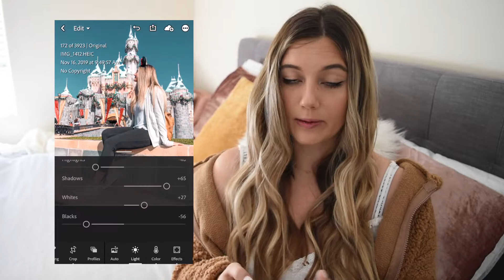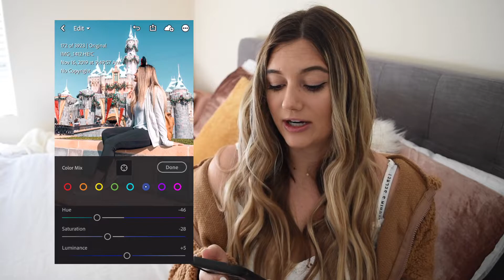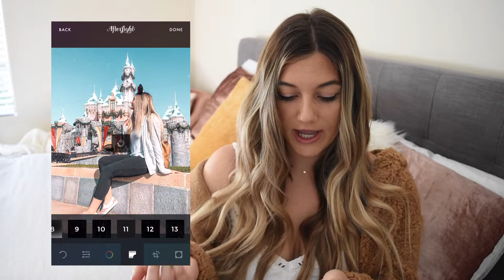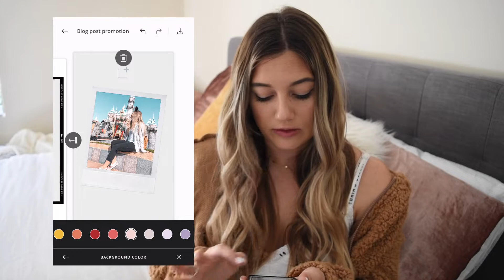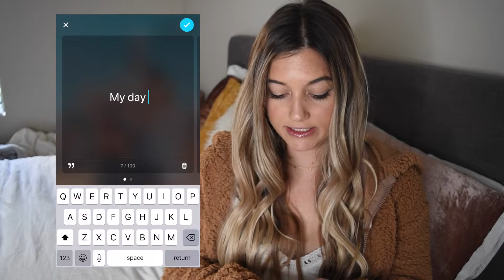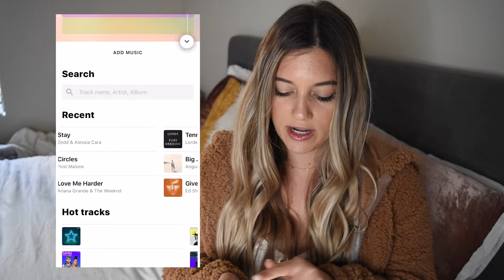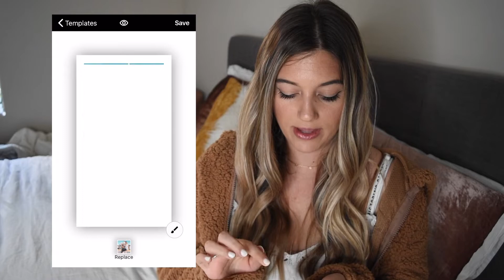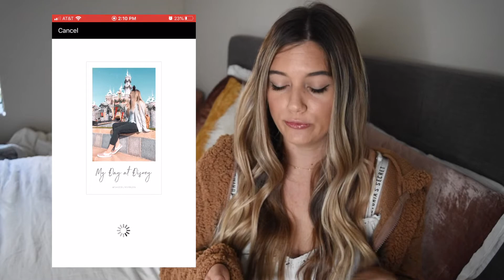What Apps I Use to Edit My Instagram Photos & Stories | SAGE OLIVIA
Hi everyone! It's been a long time..I know. But I hope you're all doing well! In today's video I'm showing you all of the apps I use to edit my Instagram photos and stories. I'm also showing you exactly how I use them! Most of the apps I use are completely free, so I hope this helps you! Let me know what else you'd like to see down in the comments!

xx